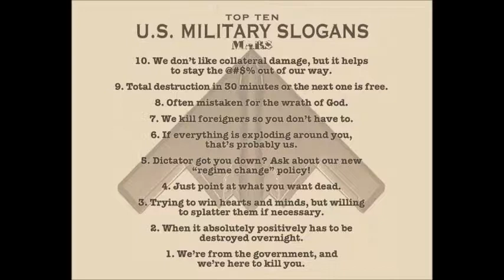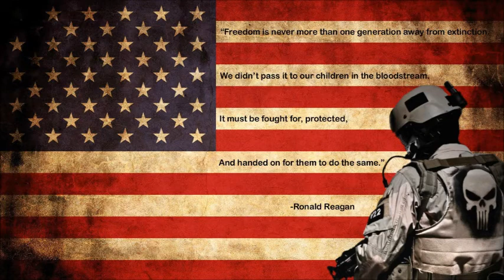Military tribute, Moonshine Bandits United we stand.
also please go and watch this video